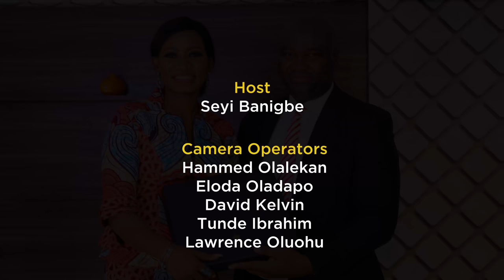The Unpredictability Of The Nigerian Workplace Is Why I Love It | Seun Suleiman | S2EP14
Our corporate Game Changer today is Seun Suleiman — Vice President (Service & Digital) at Siemens Nigeria. He has worked in the Power, Oil & Gas sector for over 10 years in both Nigeria and the United Kingdom.

Seun talks about the unique requirements he seeks out when hiring, learning to think outside the box, and what makes women stand out in the workplace.

Today's Game Time: Omoni Oboli & Seun Suleiman Play Word Association!

CHAPTERS

00:00 - Intro
00:36 - Balancing academics and social life in school
01:54 - What makes the Nigerian workplace interesting
03:00 - Unique job requirements
04:29 - Learning to think outside the box
04:58 - What women bring to the workplace
06:47 - Engineers Vs. Nollywood

Binging with GameChangers is an inspirational talk show that brings you weekly success stories told by your favourite Nigerian entrepreneurs and entertainers.

Our host, Seyi Banigbe (corporate lawyer, world changer, and serial entrepreneur) delves into the minds of people with celebrated brands and careers, who turn their dreams into reality and their ideas into lucrative empires.

CONNECT ✨